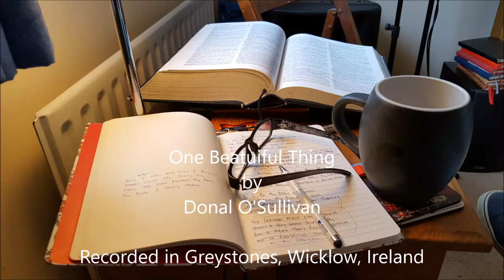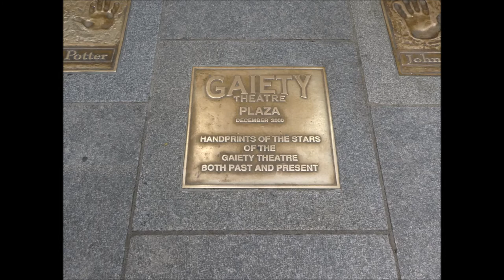One Beautiful Thing by Donal O'Sullivan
This song is all about my home town Dublin and the great art that has come from this great old city.
A new version of the song exits too.